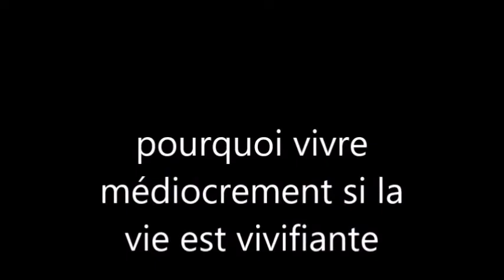820 "Pourquoi vivre médiocrement alors que la vie est vivifiante?" Zone libre Guy ROGER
Pourquoi vivre médiocrement alors que la vie est vivifiante? Les pensées c'est-à-dire nos désirs et nos ambitions font barrages à la vie sauvage et libre, cependant c'est son expression qui donne du sens à la vie.